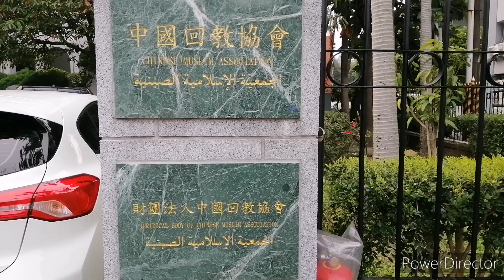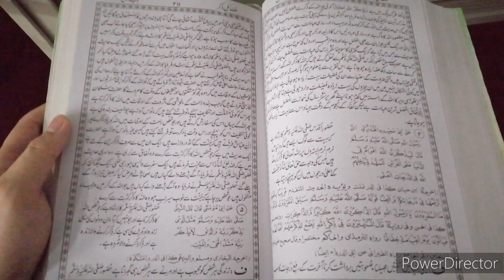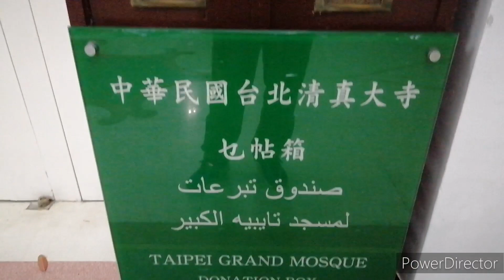Taipei Grand Mosque 台北清真寺